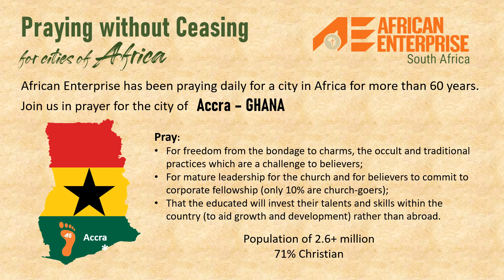Pray for the city of Accra in GHANA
"Pray without ceasing" - 1 Thessalonians 5:17
Join us in prayer for the city of Accra in GHANA